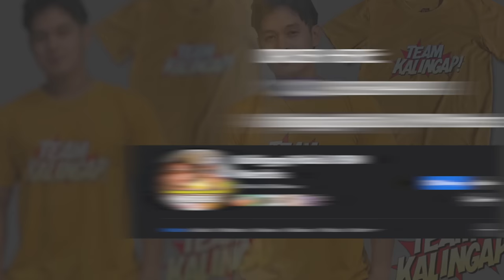DARA, ERICA, JOY AT REYCHELLE NAGKITA KITA NA! JOY NAPAIYAK!